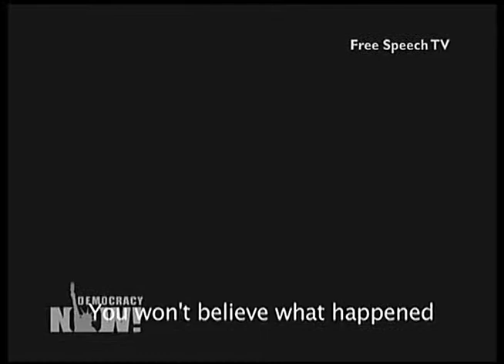A Look at "The Square": The Ongoing Revolution After Mubarak